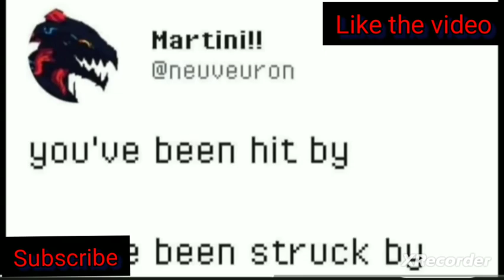Try Not To Laugh Part 2 (Clean)